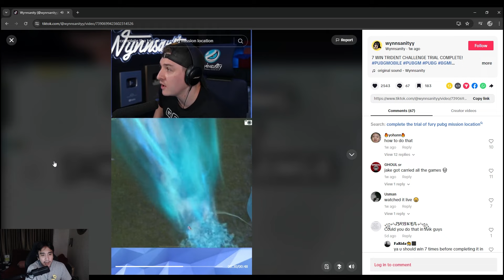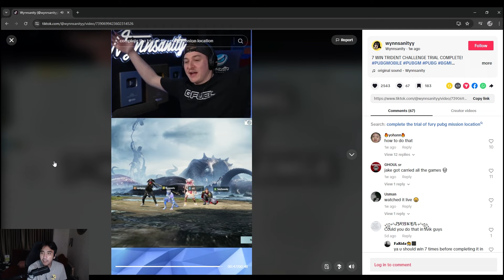CHALLENGE GOKIL BISA BUNUH KRAKEN !! YAKIN BISA SELESAIIN CHALLENGE INI ??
Source video @Wynnsanity

Thank you guys!! Sudah menonton video ini.
Nyalain bell notifikasi biar nggak ketinggalan video selanjutnya.
Moment yang paling kalian suka ada di menit berapa guys? Komen di bawah ya.
edited by : ROZY!